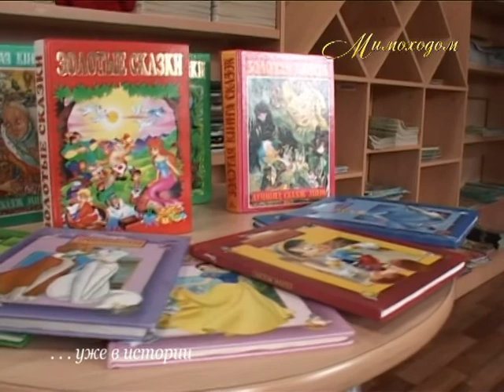"МИМОХОДОМ", 21 июля 2011 год. Автор проекта О. Дзиов